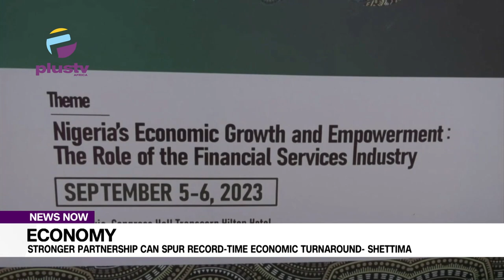Vice President Shettima Says Stronger Partnership Can Spur Record-Time Economic Turnaround.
Vice President, Sen. Kashim Shettima, says a stronger partnership with experts in the Banking and Finance industry can spur turning the economy around in record time as the Tinubu administration mobilizes stakeholders for the repositioning of the economy.